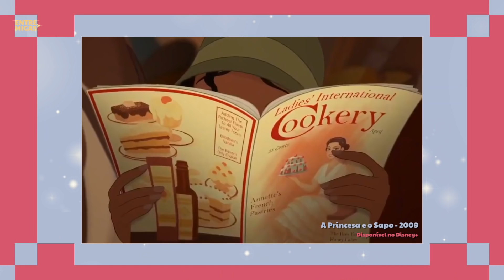SÓ HINOS! AS MELHORES MÚSICAS DAS PRINCESAS DA DISNEY FT AGNES NUNES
É hora de celebrar com Disney Princesa... CANTANDO! Nós amamos as músicas das Princesas e hoje vamos listar as que mais amamos. Mas não é só isso! Tivemos a participação mais que especial da Agnes Nunes, que canta a música oficial da nova campanha de Disney Princesa – É hora de celebrar. Não perca!

Acompanhe essa jornada com a gente em vídeos quinzenais aqui no Entre Migas, sempre às segundas, às 19h!